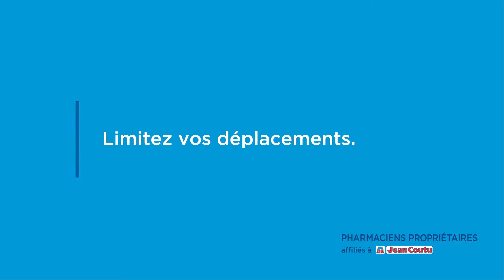Votre santé. Notre priorité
Bénéficiez de nos services en toute sécurité. Visitez le jeancoutu.com ou téléchargez l’application mobile Jean Coutu.